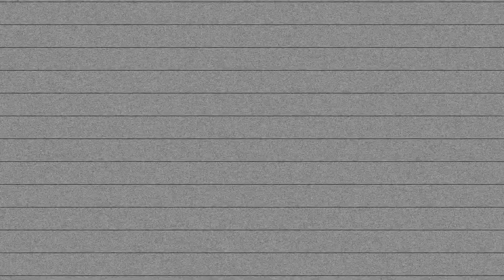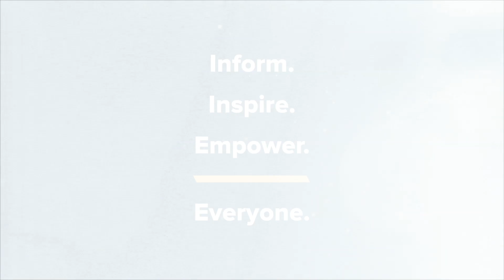Kyle Meredith with... Kelly Jones, Patty Lynn & Dwight Baker (Far From Saints / Stereophonics)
Stereophonics’ Kelly Jones & The Wind and the Wave’s Patty Lynn and Dwight Baker on Their New Band, Far From Saints

Far From Saints, the new group made up of Stereophonics’ Kelly Jones alongside The Wind and the Wave’s Patty Lynn and Dwight Baker, join Kyle Meredith to talk about their debut album. The trio talk about the journey to the LP’s release after being sidetracked by the pandemic, finding their sound, and what the songs would be about. Jones and Lynn also dive into the idea of the songs being a conversation between the two, themes of death and rebirth, and how covering “Stop Draggin 'My Heart Around” gave them a sonic direction.